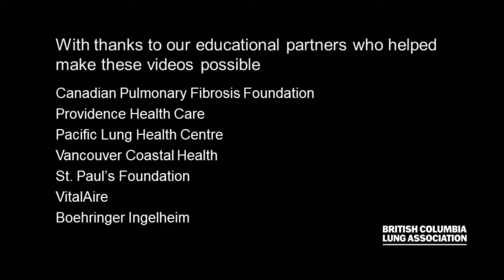Do all patients with Pulmonary Fibrosis end up having a lung transplant? | Dr. Bob Levy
Dr. Levy is a Clinical Professor Medicine in the UBC Respiratory Division.